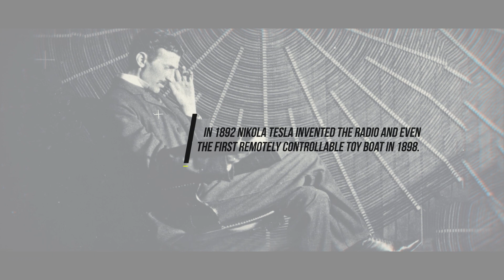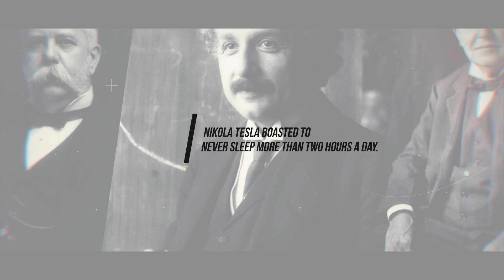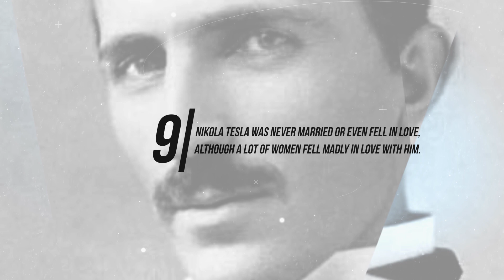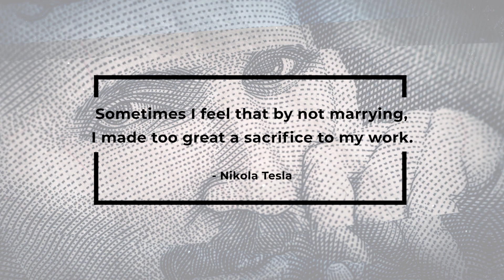10 Interesting Facts About Nikola Tesla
You have probably heard a lot of facts about Nikola Tesla like he was one of the pioneers of electromagnetic induction, the inventor of the induction motor, the radio or even discovered cosmic rays but thanks to him we also have AC systems (alternating current) which we can use in our homes today.

Apart from that Tesla was also well known for being eccentric, his photographic (eidetic) memory and the fact that he sometimes devised lies to avoid paying hotel bills. To tell you even more amazing stuff about Tesla we prepared 10 interesting facts about the genius you probably have never heard before.

All our sources as well as an even more extensive list can be found

If you want even more fun facts just visit our